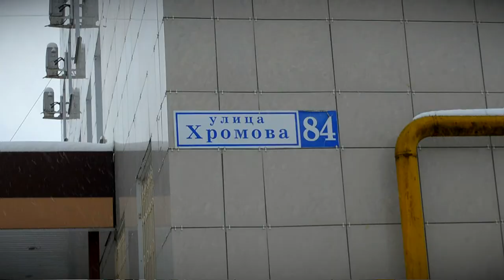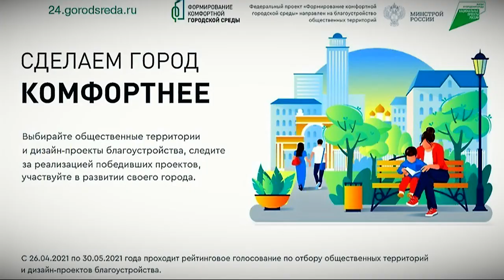На улице Хромова этой весной начнут стоить новый сквер